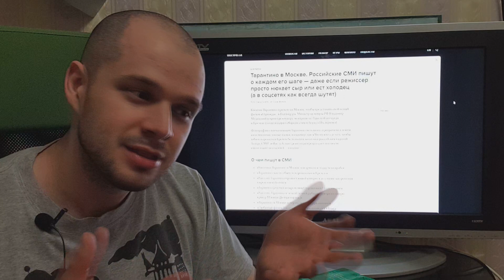Quentin Tarantino in Russia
What drew my attention in Quentin Tarantino's visit to Russia, or more precisely in Russian media coverage of the event. I still struggle in front of the camera, but really trying to overcome the fear of the "eye".